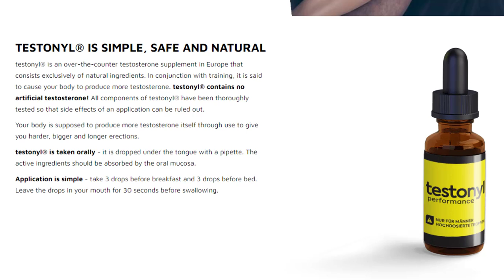【Testonyl】 Male Elongator Review 💊 Where To Buy Male Elongator 【Testonyl】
Testonyl Supplement Review 2022
Testonyl is 100% natural, safe and effective. No side effects.

We recommend that you check the list of benefits before incorporating them into your daily routine.
An elongated penile organ, both in length and circumference;
A powerful, thicker penis and increments of three, four or five inches in length;
Better energy, strength and endurance;
Better sexual performance;
Eliminates any performance anxiety;
Greater sexual confidence;
Greater sexual desire;
Eliminates awkward moments;
Improved sexual sensation and stimulation;
Increases libido;
Increased sperm count and testosterone levels;
Better hair and skin health;
Stronger orgasms and many more.
Testonyl is 100% natural, safe and effective. No side effects, thus helping to have a healthier life.

How Should i use Testonyl Supplement?
Just take two capsules of Testonyl, thirty minutes before breakfast with a glass of water. The best results come when you take Testonyl consistently for three months or more to allow time to cleanse, restore and renew your metabolism.

Testonyl sell on other sites?
No, Testonyl is only sold through the official website that is here in the description below the video. One last note, due to high demand and low inventory, our discounted prices are for a limited time only. Hurry and guarantee your Testonyl at a super discount today before they run out!

One last warning, make sure you are shopping on the official Testonyl website and by shopping with our link in the video description you take advantage of our limited time offer.

I'll leave Testonyl's official website in the video description and in the first comment, the same website where I bought my four bottles at a special price and free delivery. Access the Official Site for you to buy with total security and guarantee.

One last note, due to high demand and low inventory, our special prices are for a limited time only. Hurry up and secure your Testonyl today, before they run out!